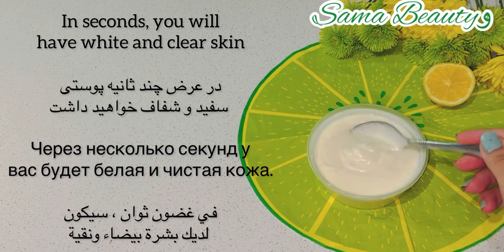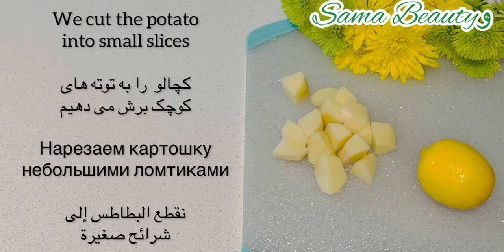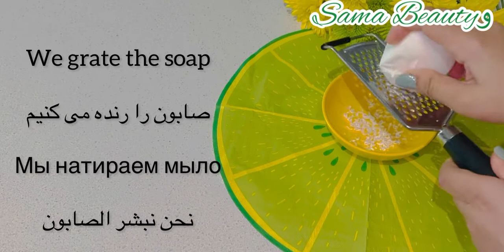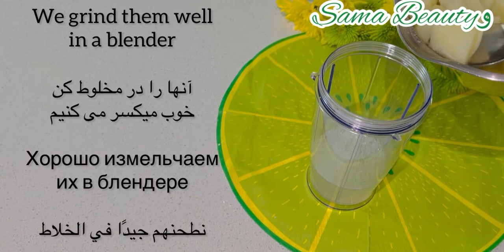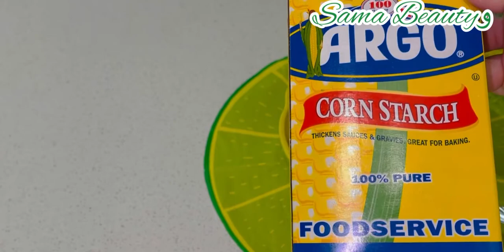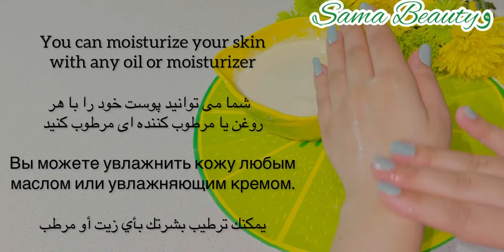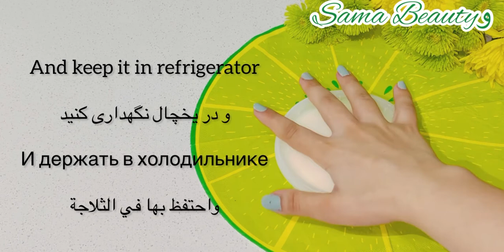با این روش لکه های سیاه پوست(روی،گردن،زانو آرنج…..) را 10درجه سفید نماید